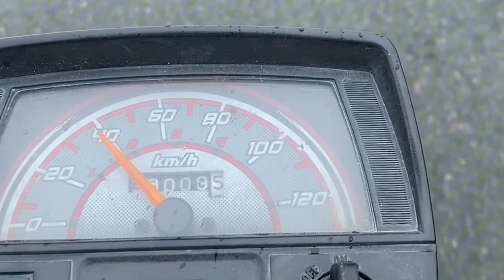aaj ka khubsurat mausam 🌫️